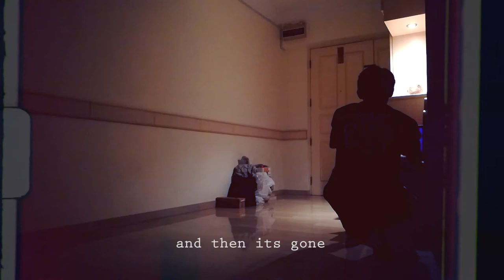movie by tom misch · "humphrey bogart" · freestyle